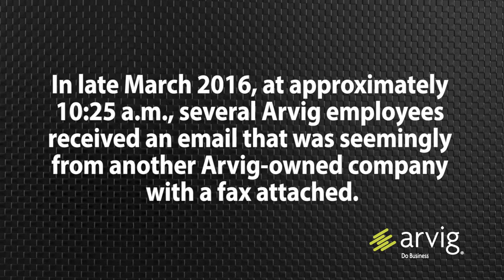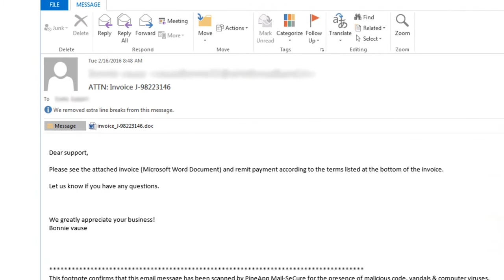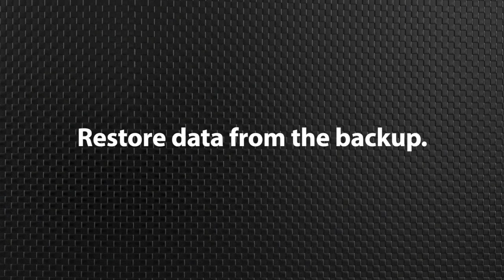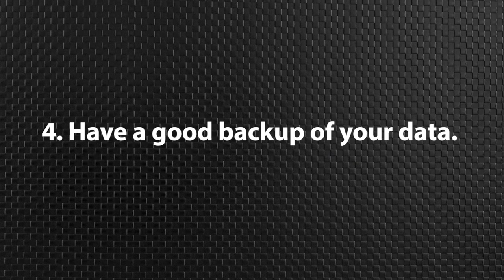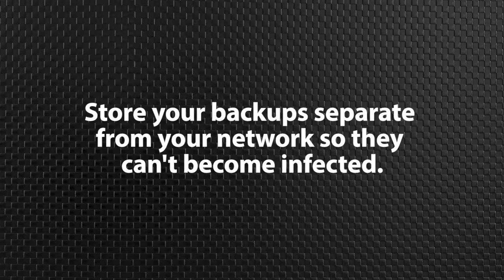Business IT Services Testimonial - Arvig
In 2016, Arvig was the victim of a ransomware  attack. Find out what Arvig learned during this cyber attack.